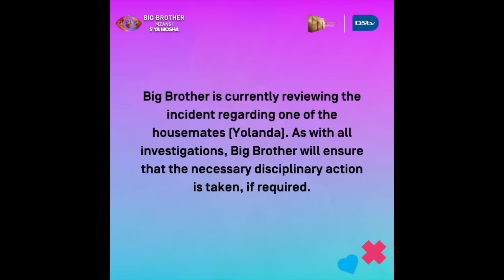Biggie informs Yolanda of her offence & also release a statement about his verdict